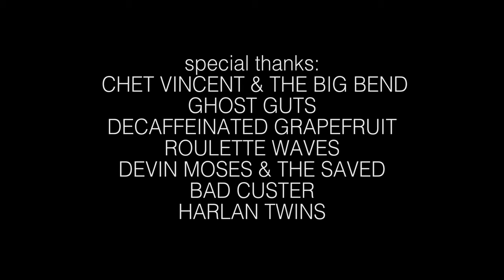Project Progress: A Live Music Fundraiser for John Fetterman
Held at Spirit Lodge in the Lawrenceville neighborhood of Pittsburgh on January 30th, 2016, Project Progress featured 15 bands and donated artwork from nearly 100 artists and raised funds for Braddock Mayor John Fetterman's campaign for U.S. Senate.